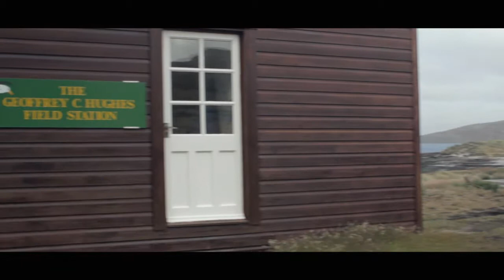The Falkland Experience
Experience a beautiful frontier.